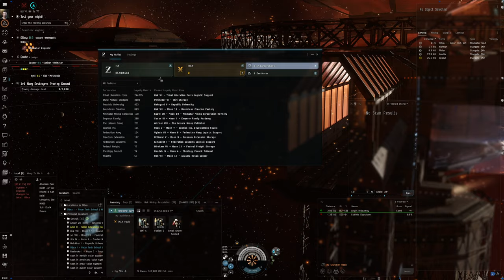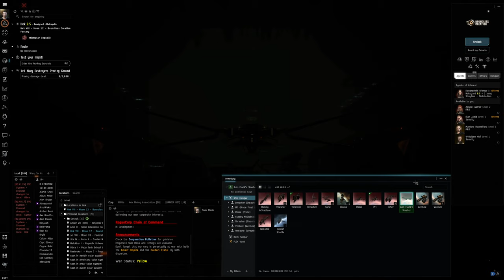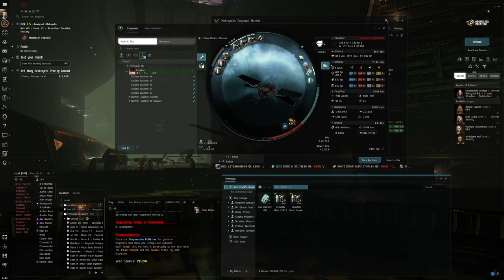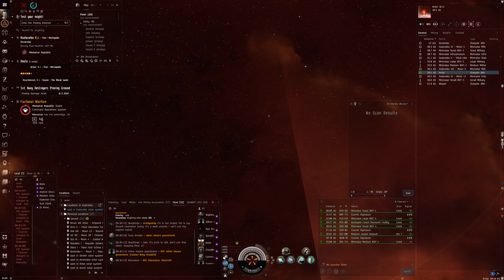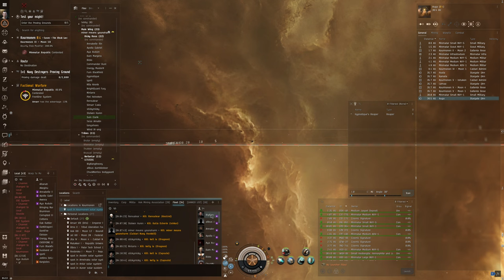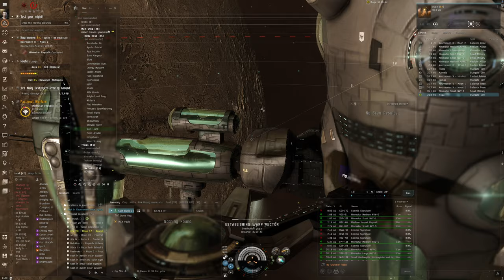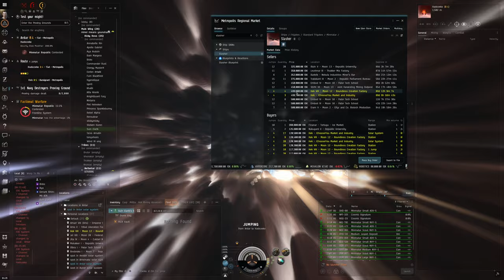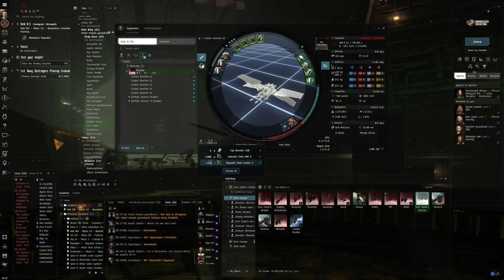Hello World: EVE Online Alpha Experience, Day 130